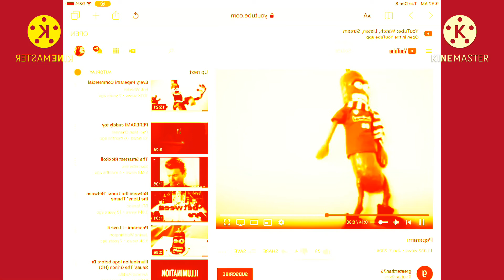December 31, 2020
Peperami the 14th anniversary in robot flip 3